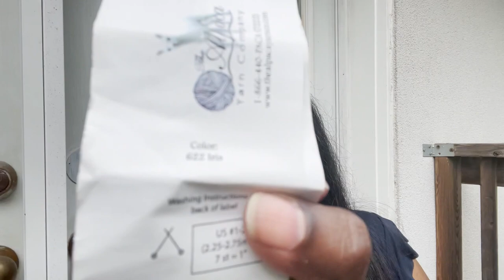Sweet Lavender Knits-Knit Night #63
Knit Night #63:
Welcome to my Knit Night! This channel is mainly about my knitting adventures, with some sewing, crochet and other crafts that I occasionally dabble in. Hope you'll grab your favourite crafting project, something nice to drink and let's get started...

Today I have:
Works In Progress Update
Lovely Things
Year-Long-Garment-Along
And I’ve Enjoyed..

Time Stamps:
2:16- Let’s Chat…
9:45 - Works in Progress
25:50 - Lovely Things…
31:57 - And I’ve Enjoyed...

Works In Progress:
1. Sizzle Pop Shawl - by Lesley Ann Robinson (Yarns in video 12:52 )
2. Elton - by Joji Locatelli (Yarn: MC- Holtsgarn Tides ‘Bloom’ colourway/ CC - Milda Bordeaux Silk & Mohair
3. Painting Honeycombs Shawl - by Stephen West

Other Mentions:
1. Tana French - 1) The Searcher 2) The Trespasser
2. Helen Fields - DI Cavanaugh Series
3. Alka Joshi - The Henna Artist